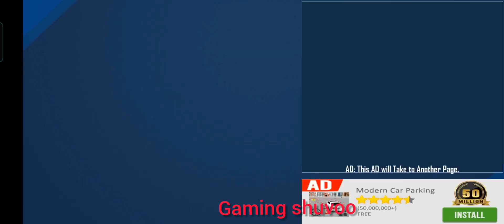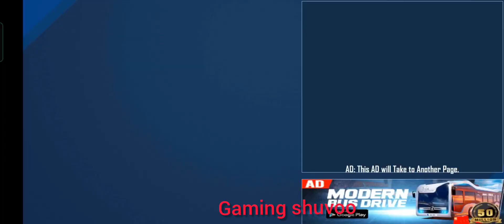Bike stunt tricks motor game | bike racing android gameplay video level 9-10-11 excellent games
Welcome to .gaming shuvoo.
In this channel I Play All Types of Games like car games, bike games, atv bike games, racing games, stunt games, car racing games, auto rickshaw games, truck games, tractor games, bus games, and many more. So.